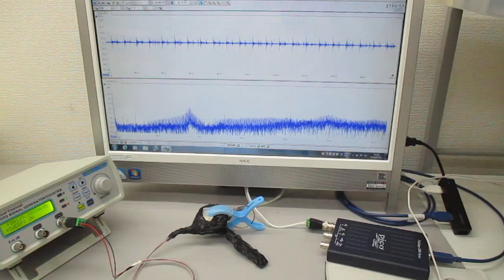超音波発振制御プローブの製造技術 Ultrasonic-labo